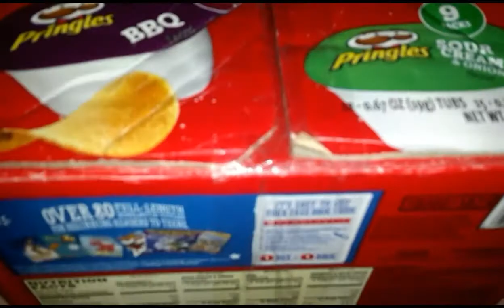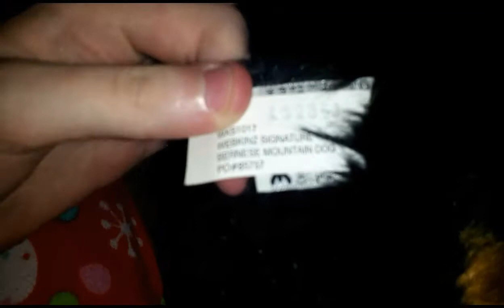Meet Lauryn Winston ~